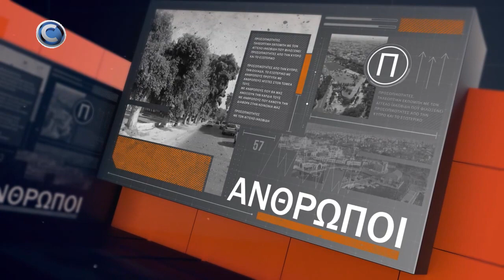ΠΡΟΣΩΠΙΚΟΤΗΤΕΣ 31 01 2024 ΣΚΕΥΗ ΑΝΤΩΝΙΑΔΟΥ